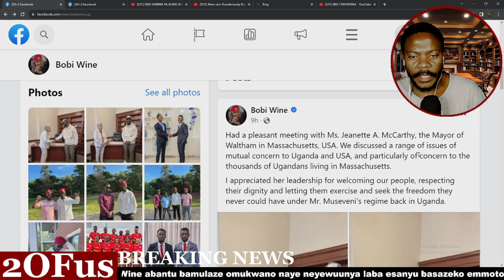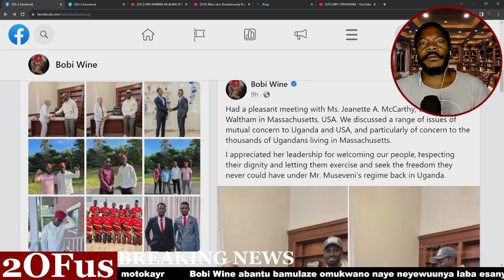BOBI WINE ASISINKANYE MAYOR WA AMERICA WALTHAM MIS JEANETTE A McCARTHY NEBOGERA KUBYOKUJAKO MUSEVENI